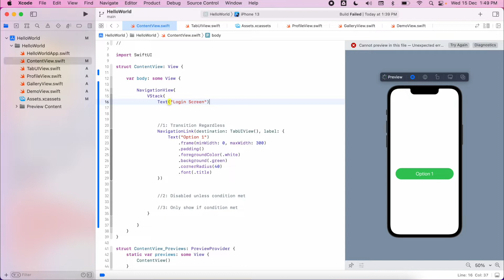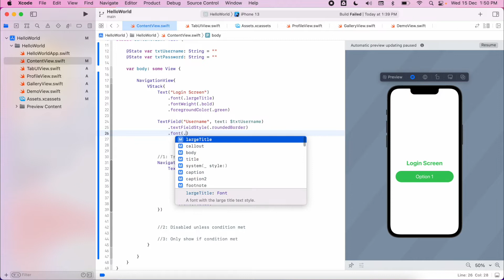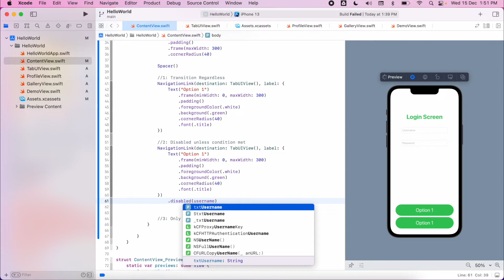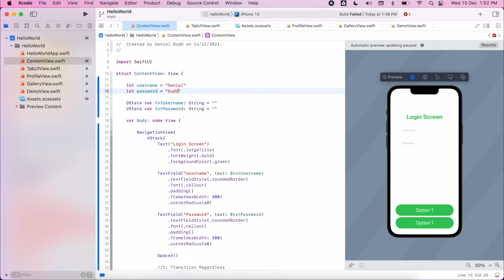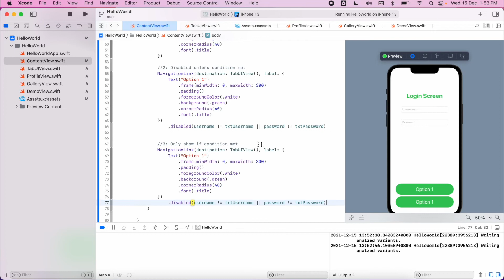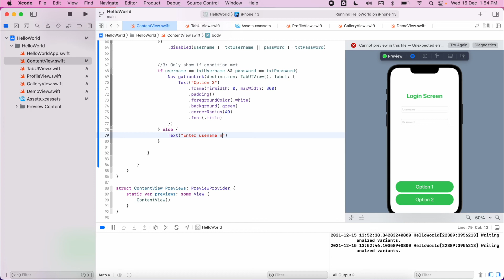Playing with Navigation Link Logic - 14 - Introduction to SwiftUI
In this video students will develop their knowledge of Navigation Views further to create logic for presenting different views.